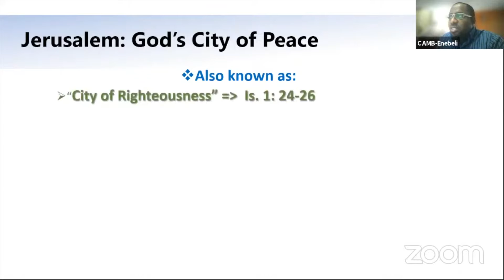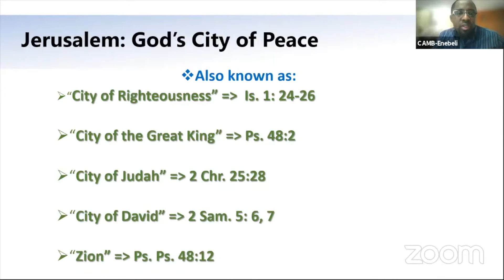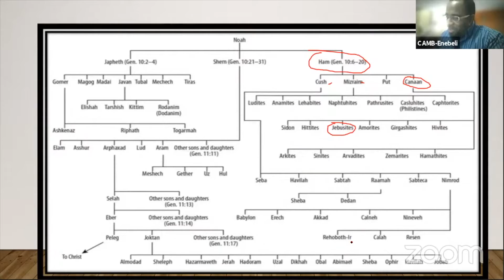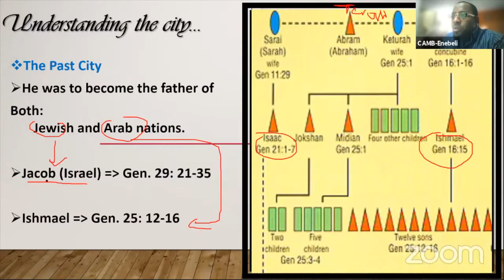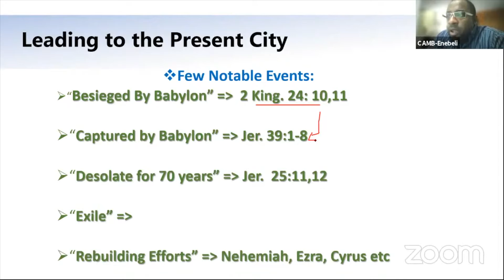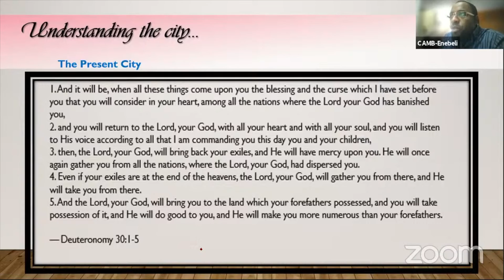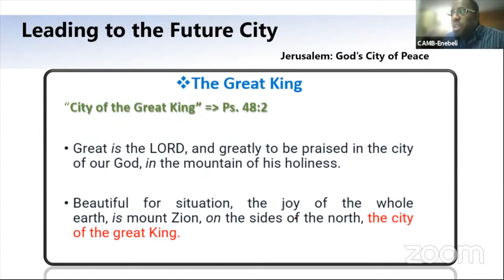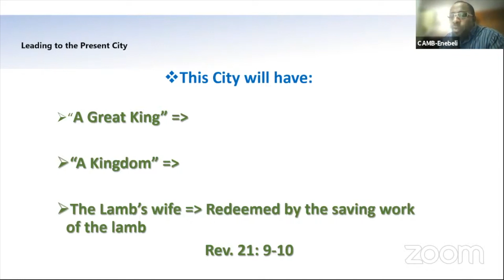Sydney Enabeli - Jerusalem: God's City of Peace